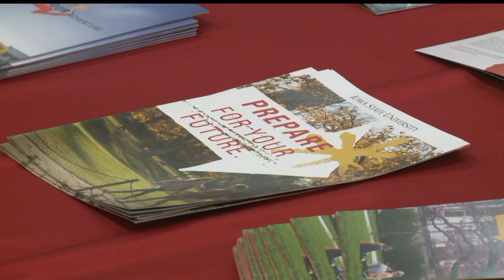Brody Middle School's C3 Fair 4-8-15 (Channel 13 News at Noon)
DES MOINES MIDDLE SCHOOLERS HAVE THEIR EYES ON THE FUTURE TODAY.
BRODY MIDDLE SCHOOL, ON THE SOUTH SIDE OF THE CITY, HOSTED A COLLEGE, CAREER AND COMMUNITY FAIR THIS MORNING.
MORE THAN 30 PRESENTERS WERE ON HAND FOR STUDENTS ON OPPORTUNITIES THEY PROVIDE...EVERYTHING FROM PUBLIC STATE UNIVERSITIES...THE DES MOINES POLICE DEPARTMENT...AND LOCAL PLACES TO VOLUNTEER.
BEING AN INTERNATIONAL BACCALAUREATE SCHOOL, ADMINISTRATORS ENCOURAGE STUDENTS TO TAKE THEIR LEARNING AND PUT IT INTO ACTION.
Timm Pilcher, International Baccalaureate Coordinator, Brody Middle School says "We try to think about international mindedness, we want our students to remember they are part of a larger network, a global community. And they really start to think about what their place is in that, what part they can play in that, whether it's through college, whether it's through career, or some sort of community service."
THIS IS THE SECOND YEAR THE "C-3" EVENT HAS BEEN HELD AT THE SCHOOL.